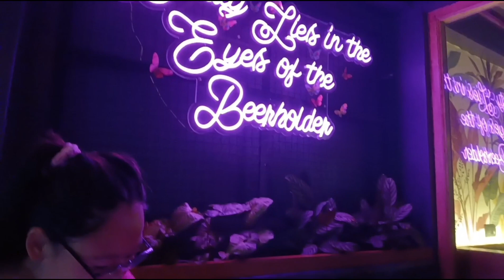Birthday treat 🎂🎉🎉 location in Namchi 🫧🫧entertainment